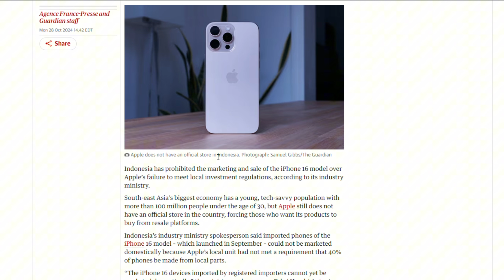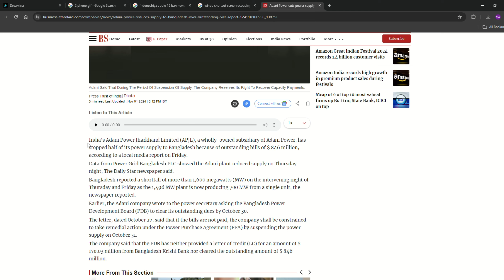Jio Threatening to Recharge Number || Adani Power cuts power supply to Bangladesh by 50%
Title- Jio Threatening to Recharge Number || Adani Power cuts power supply to Bangladesh by 50%